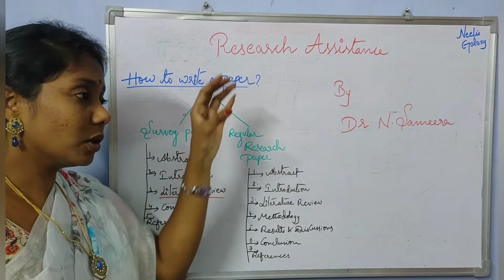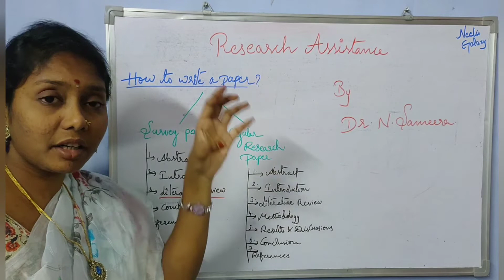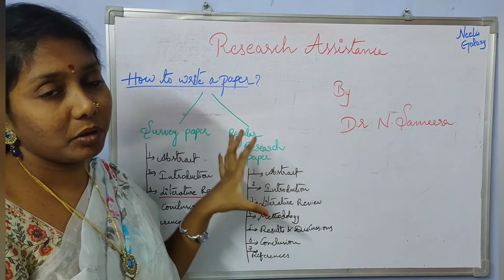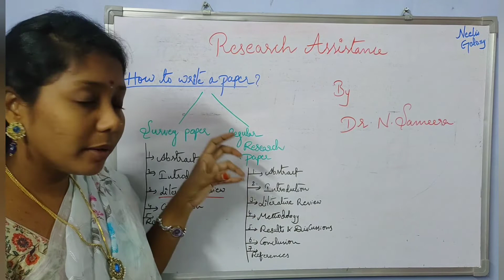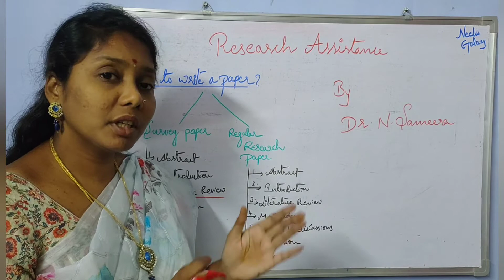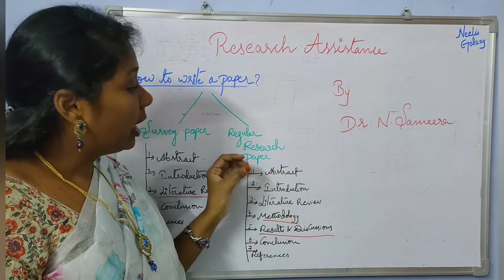Tutorial 7- How To Write Research Paper | Step-by-Step Research Paper Writing Process in Telugu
This video will clearly gives you an idea about writing a research paper.
In this video, you will learn how to write seven sections of a research paper- Introduction, Materials & Methods, Results & Discussion, Conclusion, Abstract and References and receive research paper writing tips. You will learn what is the purpose of each research section and the points you should include under each one of these sections of the research paper. This video has been curated especially for students in engineering and sciences. It will help you in writing research papers, college assignments, and final year project reports.